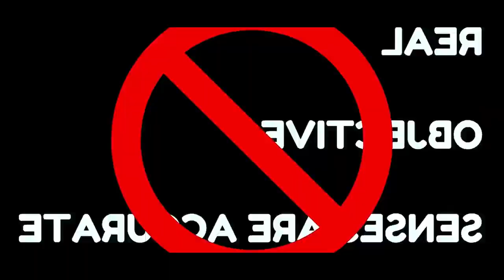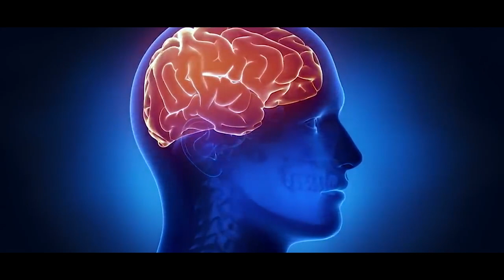Las navidades y el capricho de los perros...piénsatelo mil veces.